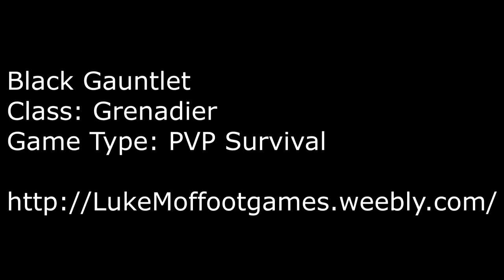Black Gauntlet PVP Footage Grenadier